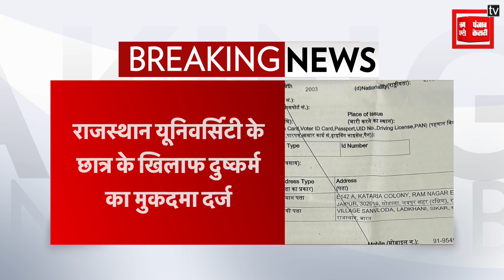Rajasthan University के छात्र के खिलाफ दुष्कर्म का मुकदमा दर्ज | RU News | Jaipur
Produced By: Punjab Kesari Rajasthan
Script Edited By: Ishika
Video Edited By: Naren
Video Journalist: